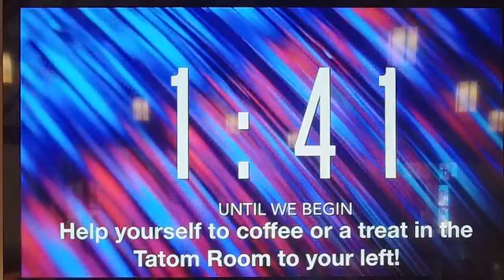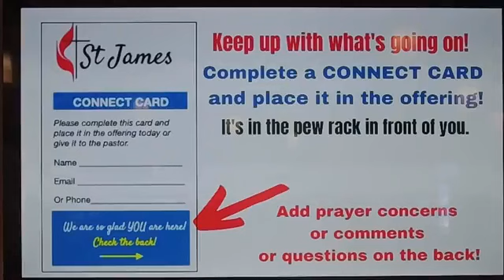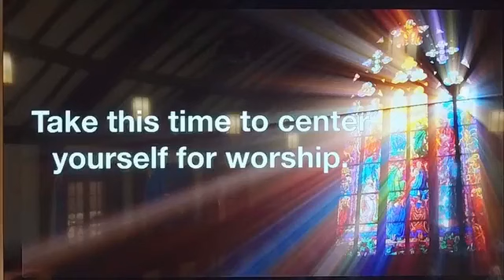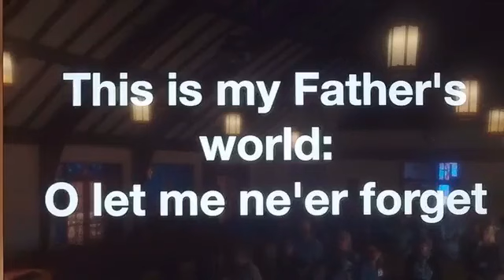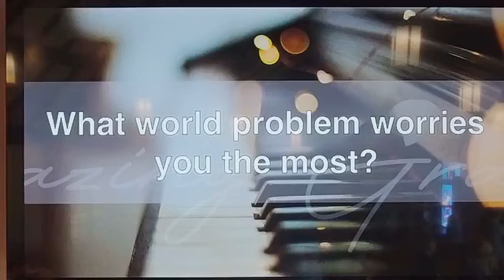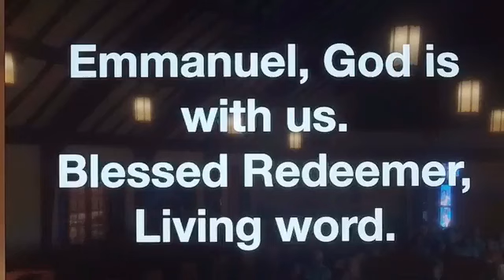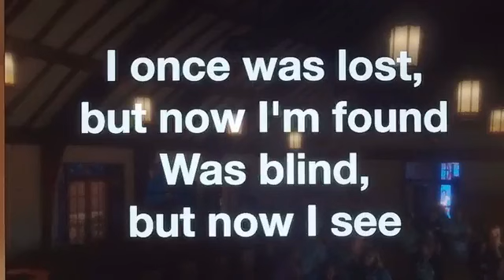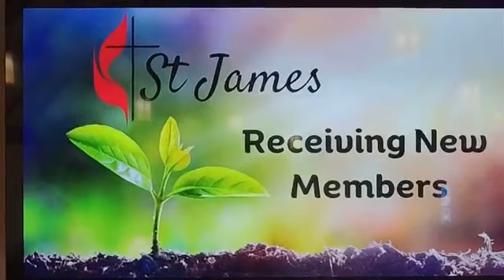God is Our Refuge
The Christian church has been singing “Amazing Grace” for 250 years! For the next few weeks, we will look at the words to the hymn and reflect on the Scriptures that inspired them. This is worship for October 29, 2023.